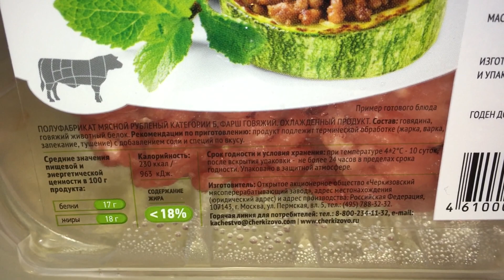Фарш говяжий Черкизово